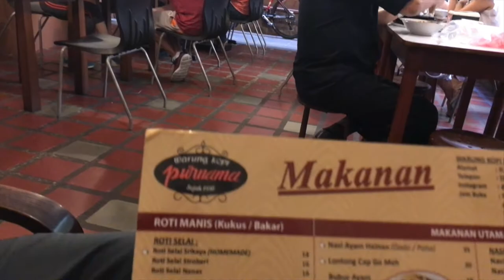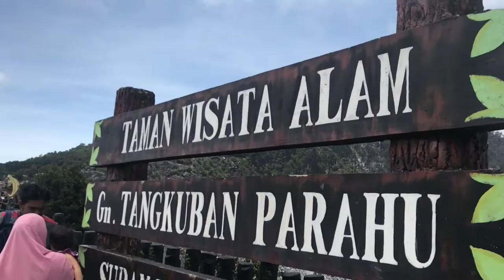🌋 Volcano Visit: The Mountain of Rejected Love 💔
Vlogmas with Keith Coast Dec 04, 2017
Keith, Dillon, and Harold visit a volcano and continue to eat their way through the exciting country of Indonesia!